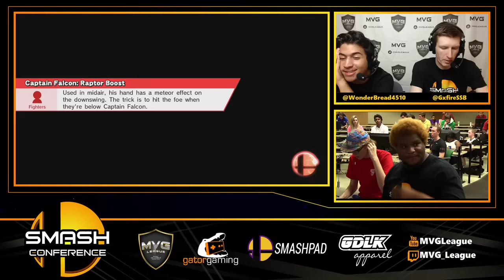Cashmere (C.Falcon) vs. MVG|Ryo (C.Falcon & Roy) - Winners Semis - SC64